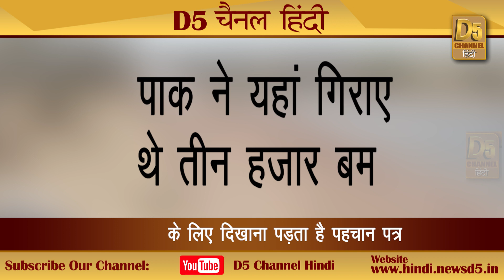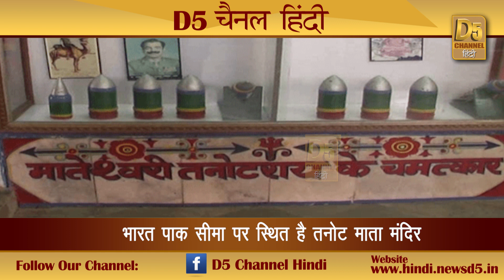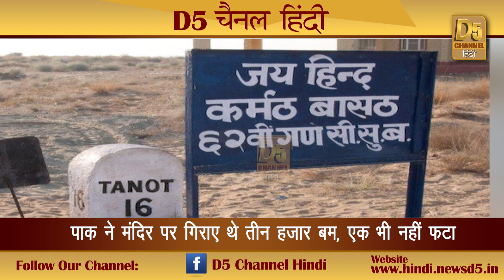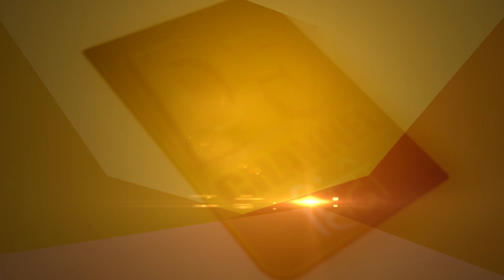माता का चमत्कार...मंदिर पर दुशमन ने गिराए हजारों वम...हुए थे बेअसर